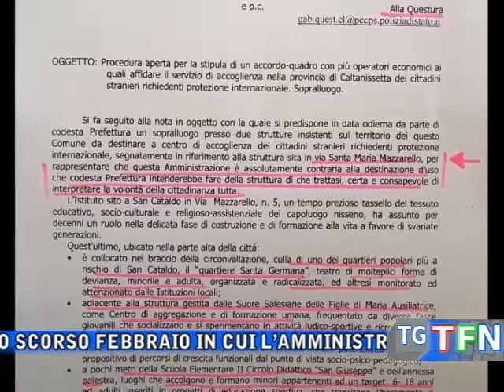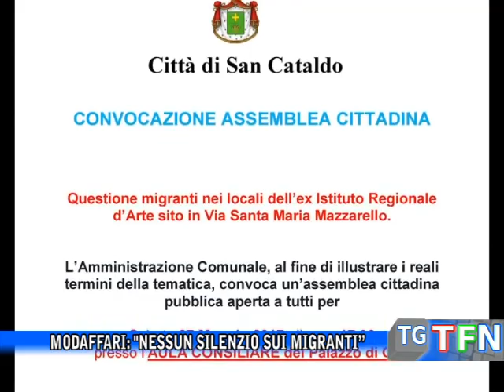Modaffari: "Nessun silenzio sui migranti”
Il sindaco Modaffari mostra il documento dello scorso febbraio in cui l’amministrazione si oppone all'accoglienza dei migranti all’ex casa del fanciullo. Sabato 27 maggio assemblea cittadina